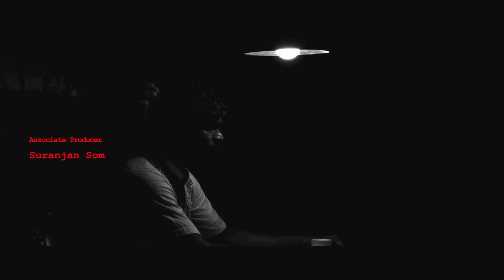GUERRILLA OFFICIAL TRAILER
A schizophrenic is out on the streets to avenge the death of his friends.